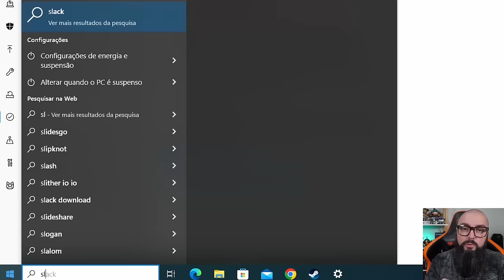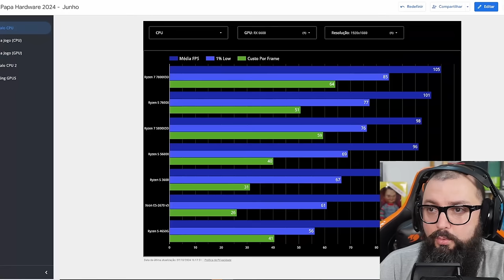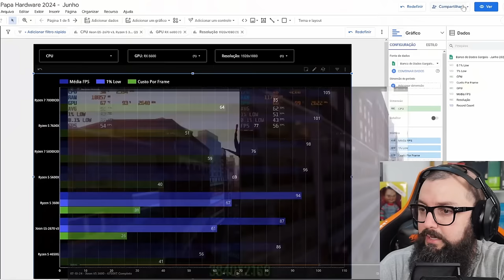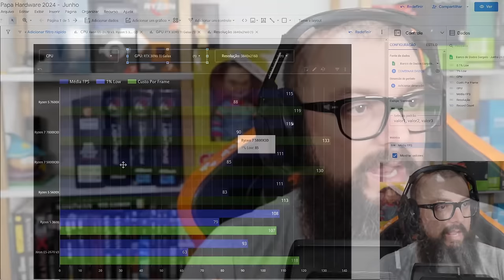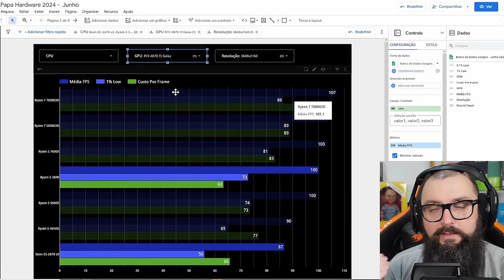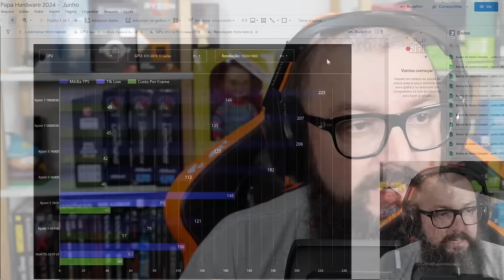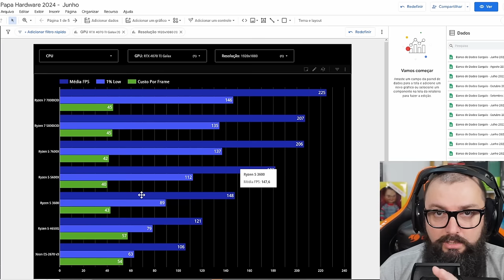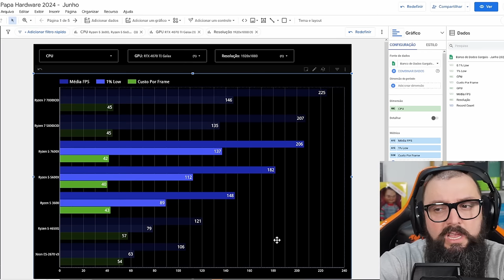Xeon é Lixo Eletrônico? Guia Completo!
GVGmall Promoção de Outono!

GVGMall: 2:00
Continuação do Vídeo: 3:04

Agradecimentos Especiais para os membros do canal:

Founders Edition

Murilo Pinto
ludian lima
Jorge Nascimento
infortelgamerdaniel
Cláudio C G Jr
Reinaldo Rezende
DarkScorpyon
Breno Rodrigues
Ale
Spartan
Lucas Genari
Pedro Henrique
Luan
Gustavo TM
André Pereira
Will Baianinho
Jefeerson Pereira
Malansl
Silentsagebr
carmine5025
xpeedrinho
lordwarrior
ianlucas
Tiago Fraga
Discere
Lucas Diego
Mateus Uliana
A Maldita Pílula
Cayão
Bruno Borba
Thiago Sierra

Nitro Boosters:

Josepf
Torugo
Bitconheiro Kirk
Carmine
Bores
Xpeedrinho
Matsuki
Rafael Nunes/DocRafael
Marcos/Lord Guerreiro
André Rodrigues
InforTelGamer Daniel
Lucas Senne
Ewerton Luiz
Enzo Albornoz

Benchmarker Xtreme:

Lucas Genari
Rafael Nunes
Rodrigo Freschi
Jean Marcel de Góis
SIDNEI CAVALARI
Rodrigo Andrade
Juan Marraiso
Marlon Zamboni
Fernando Freitag
Vinicius Frederico
in Perspective
Breno Henrique
lucas
Mauricio Campos
Bison
Jefferson Souza
Bitconnheiro Kirk
André Baboim
Maxwell Rodrigues
fabricio paulo
Fabricio Biazzotto
Erick Barros

Benchmarker Pro

NPDino
Dax 017
marcelo kaoru fujimori
Kemuel Levy
Thamiros Souza
Michael GnFnR
Ric Reborn
realzao zueira
Jerry
Islaion
João Francisco
WillAvelino
Octavio Beired
Vagner Trabach
Lian Parma
Qual foi?!
Andrei Andrades
Mairo Vergara
Vinicius Aguiar
Fabio Madeira
Claudio De Lana
Guilherme Solda
wilson c. sombini
Elderecj
Felipe
Mateus Barboza Schmitt
Leandro Kopp
Evaldo Neto
jean victor
dgaglioni
Marcio Araujo
Sandro Jacobsen
José
Leandro de Souza Silva
Tech Racer
Vinicius Cardote
Emers1
Josiel
Doraemon Tupiniquim ®
Luiz Augusto Lanznaster Cruz
Daniel Radiuk
Elias Bretas
Paolo Porto
Felipe Greghi
Pedro Martins
Edson kailhon
Jeff Fagundes
Birmann
Jonathan Santos
Alberto asc
Jefferson de Sousa
Jirinords
Phelipe Newark
Guilherme C
Antonio Cari
Davi Elesbão
Matheus Lopes
Edu SeRu
CRISSAB
ONNE
Gustavo Faqui
AleX Schmidt
Levi Santos
Alisson Ferreira
Gustavo de Toledo Siqueira
F14
UnlikeMax
Michel Filipe
Renan Micheletti
Breno Chagas Abilio
Juninho Megas66
Lívia Heckert
Mateus Henrique
Kazuki
Lucas BT🦎
Tiago Vizoto
Mendez F7
Tiago Klein
FerreiraM32
PREISTEIXON
Leonardo Santos
Rafael fernando
❤ Vips
David muniz de andrade
Rafaell '
Filho da Pãe
wilbartender
Lucas R. Martins
Thiago Vieira
Guilherme Correa
Esdras
Juliano Limana
robert santos
McLovin
Adriano Caetano
anderson santos
Alessandro Moreira
Matheus Zaidan
Marcos Wolfenson
Walter Souza
Gabriel Pires
Jaelder
Jorge Alex Moreira Garcia
Marcos Aguiar
Allanimrod
Caio Ipácio
Aristides Lemos
Stark Jr Gamer
Gladyoz
Vinicius Lisboa
Wilson Cipriano
Bruno Alexandre
Lucas Menezes
Toasty
Alexandre Aratame
Denis Luna
Thiago Vieira
Pedro Queiroz
Felipe Santos
Josef G.
Rafael & Suzi
Leandro
Rafael Celestino
Tempo é dinheiro
Wesley Dias
Zetsu
CriiisLUL
Adriano Correa Rodrigues
Rodrigo Nakabayashi
sacidash
Danilo V. Costa
Lucas Mendes
Mauro Sergio Lima
Bruno Fernando
FABRICIO PEREIRA
Ademar_A. Meienberger
Rodrigo Antunes
H I G H M A X
Fernando Dornelo
Muffin
eleson ferreira
Tyagolas
Luiz Eduardo
Clay more
Leandro Igor
Made in Heaven Studio
Lipezito
Thales Lopes
Rafael Oliveira
RebornIP Games
É sobre isso
Leonardo Ramalho
Ednelson Alves
Blackthorn ∴
Lisbôa Gamer
Samuel
Kelvin Souza
AT87
Jack Solid
Renato Alcantara
Gustavo Damasceno
Vitor Vicentim
Guilherme play
Andrew Alex
Malan Silva
FadeFedora
Iury Xavier
w.y
Amanda Assis
Eduardo D
Elton Pereira
Lopesleo
Rg Computacao
Christian Viegas
Toshio Mase
CAVALEIRO DO MERCADO FINANCEIRO
Mauro Maciel
Leonardo SZ
André Peres Birches
Renan Müller
Couto Pereira
Léo Landin
Kurtz
Tiago F Costa
Nilson Morais
EAugusto
TKLPlays
Gustavo Allebrandt
Ragbg
Fernando Ferrazza
Guilherme Rodrigues
Eurico Pessoa
O quadrinheiro
Camargo
Elluak
Alison Cabral
Pombo Hardcore
vrichardc
Back Pill
Ramon Vieira
Victor Hugo
Guilherme Souza
ThermalBox
Matheus Teles
David Coutinho
fabricio bc
cauan donato
Igor
Luis Pascoa
Anne Kelly
Marcos Vitor
Danilo Junior
Purple Void
filhode2primos
Caju S
Bruno Siqueira
Osvaldo Silva
Luis Henrique
Belmiro Júnior
New D. Gabs
Juscelino
Sam Silva
Denilson Alves
Zeguede
kill hunter
Evandro Dianini
Zero Music Feeling
Adeilton Ferreira
Defesa Gamer
L4PsusX
NINJA Kk
Joao eduardo Ferreira Martins
Gabriel Ribeiro